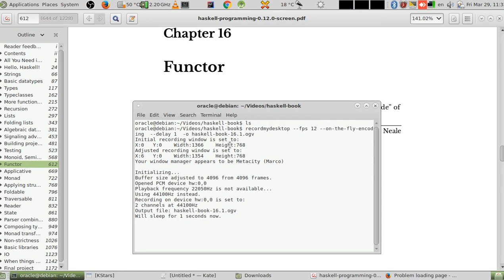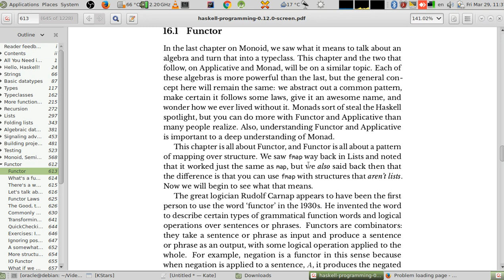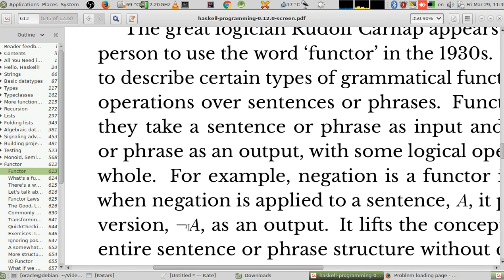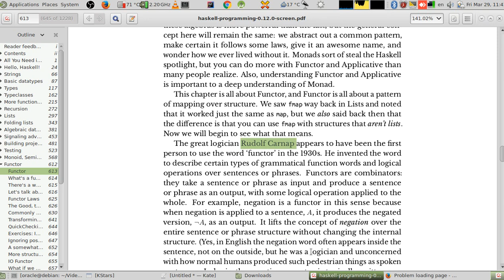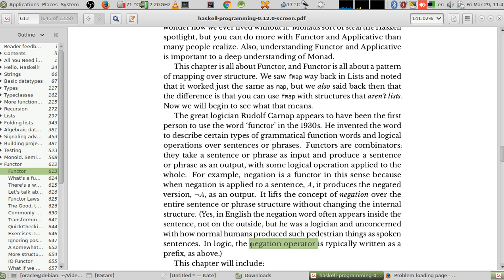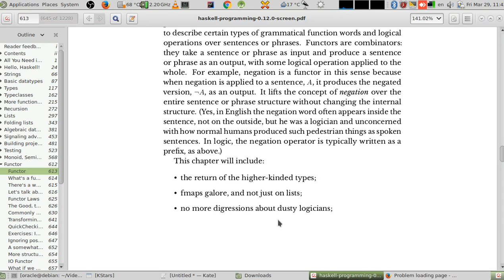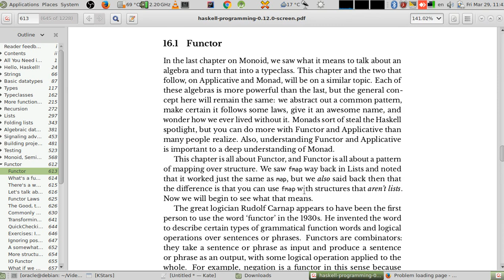16.1- دورة دروس في لغة هاسكل. عن ال Functors .